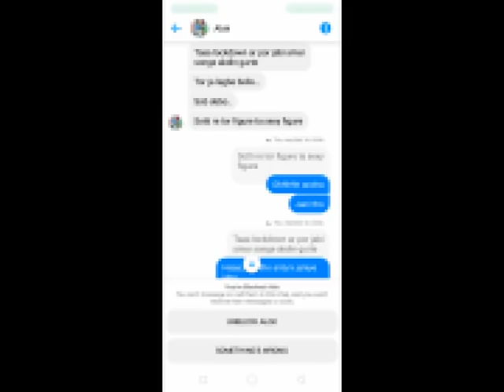একাধিক ছাত্রীকে কুপ্রস্তাব দেওয়ার অভিযোগ শিক্ষকের বিরুদ্ধে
একাধিক ছাত্রীকে কুপ্রস্তাব দেওয়ার অভিযোগে বনগাঁ পূর্বপাড়া এলাকার এক শিক্ষকের বাড়ির সামনে বিক্ষোভ ছাত্র-ছাত্রীদের৷ খবর পেয়ে বনগাঁ থানার পুলিশ অভিযুক্ত শিক্ষককে আটক করে থানায় নিয়ে আসে